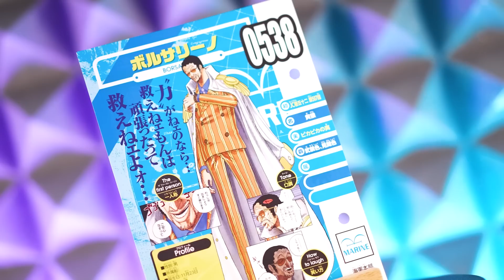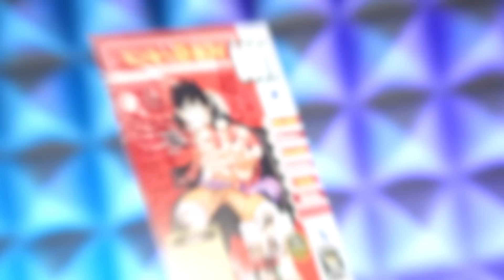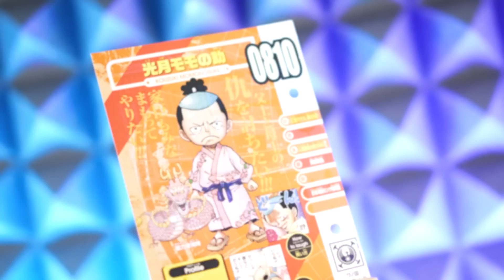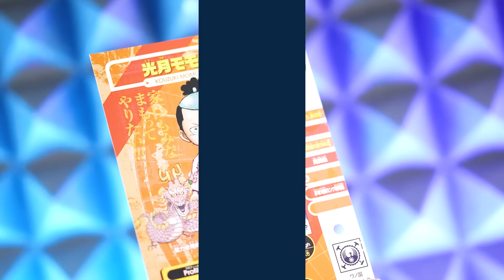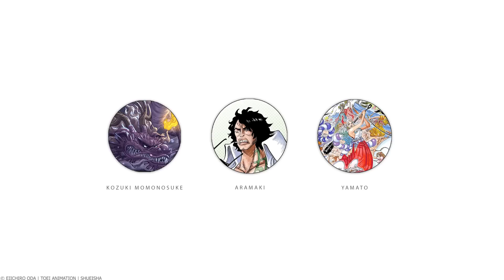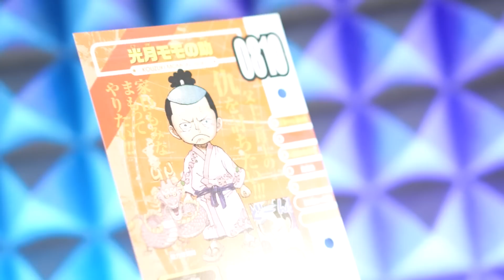DIESES AWAKENING KÖNNTE ALLES IN ONE PIECE VERÄNDERN!!! 🔥🔥🔥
Romance Dusk Podcast
📌 One Piece Manga Band 104
📌 One Piece Sammelschuber 1: East Blue
📌 One Piece Sammelschuber 2: Alabasta
📌 One Piece - TV Serie - Vol. 01
📌 One Piece - TV Serie - Vol. 02
📌 One Piece - TV Serie - Vol. 03
📌 One Piece - TV Serie - Vol. 04
📌 One Piece - TV Serie - Vol. 05
📌 One Piece - TV Serie - Vol. 06
📌 One Piece - TV Serie - Vol. 07
📌 One Piece - TV Serie - Vol. 08
📌 One Piece - TV Serie - Vol. 09
📌 One Piece - TV Serie - Vol. 10
📌 One Piece - TV Serie - Vol. 11
📌 One Piece - TV Serie - Vol. 12
📌 One Piece - TV Serie - Vol. 13
📌 One Piece - TV Serie - Vol. 14
📌 One Piece - TV Serie - Vol. 15
📌 One Piece - TV Serie - Vol. 16
📌 One Piece - TV Serie - Vol. 17
📌 One Piece - TV Serie - Vol. 18
📌 One Piece - TV Serie - Vol. 19
📌 One Piece - TV Serie - Vol. 20
📌 One Piece - TV Serie - Vol. 21
📌 One Piece - TV Serie - Vol. 22
📌 One Piece - TV Serie - Vol. 23
📌 One Piece - TV Serie - Vol. 24
📌 One Piece - TV Serie - Vol. 25
📌 One Piece - TV Serie - Vol. 26
📌 One Piece - TV Serie - Vol. 27
📌 One Piece - TV Serie - Vol. 28
📌 One Piece - TV Serie - Vol. 29
📌 One Piece - TV Serie - Vol. 30
📌 One Piece - TV Serie - Vol. 31
📌 One Piece - TV Serie - Vol. 32
📌 Meine Tastatur
📌 Meine Bildschirm
📌 Meine Maus
📌 Meine Kamera
📌 Mein 55mm Objektiv
📌 Mein Video Mikrofon
📌 Mein Podcast Mikrofon
📌 Mein Audio Interface
📌 Mein Studiolicht
📌 Meine RGB Lichter
📌 Meine Stative
📌 Musik in dem Video von  @LofiVibe
📌 Redaktion│ Moderation│ Mastering │ Schnitt: Benjamin Ahmic